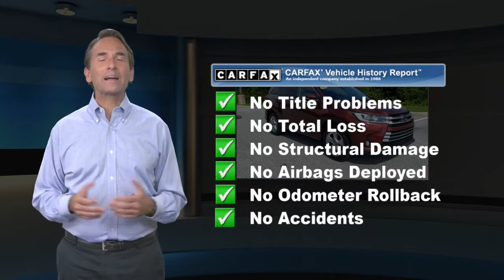Certified 2017 Toyota Highlander Limited, Thorndale, PA 212771B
Del Toyota

2945 E. Lincoln Hwy

This locally traded, one owner, 2017 Certified Toyota Highlander Limited AWD has a powerful Regular Unleaded V-6 3.5 L/211 engine powering this Automatic transmission. Window Grid Diversity Antenna, Wheels: 19" 5-Spoke Chromtec Alloy -inc: black center caps, Variable Intermittent Wipers w/Heated Wiper Park, Valet Function, Trunk/Hatch Auto-Latch. Carfax One-Owner Vehicle. 10 Carfax Service Records.*This Toyota Highlander Comes Equipped with These Options *Trip computer, Transmission: Electronic 8-Speed Automatic (ECT-i) -inc: sequential shift mode w/dynamic rev management, snow mode and uphill/downhill shift logic, Transmission w/Oil Cooler, Trailer Wiring Harness, Tires: P245/55R19 105S AS, Tailgate/Rear Door Lock Included w/Power Door Locks, Systems Monitor, Strut Front Suspension w/Coil Springs, Steel Spare Wheel, Splash guards, Single Stainless Steel Exhaust, Side Impact Beams, Seats w/Leatherette Back Material, Roof Rack Rails Only, Roll-Up Cargo Cover.*Living In The Fast Lane Doesn't Mean Compromising On Quality with This Toyota Highlander Limited *Carfax reports: Carfax One-Owner Vehicle, No Damage Reported, No Accidents Reported, 10 Service Records.*Critics Agree *IIHS Top Safety Pick+. KBB.com 12 Best Family Cars. KBB.com Best Resale Value Awards. KBB.com 10 Most Awarded Brands.*Stop By Today *Live a little- stop by Del Toyota Inc. located at 2945 E. Lincoln Hwy., Thorndale, PA 19372 to make this car yours today!

[RLVID:10965:e8e1bf2d3d1e7df8:551abff0e6db60a1:1]